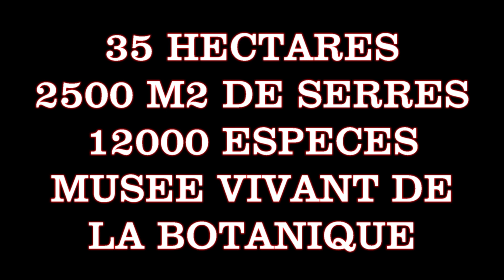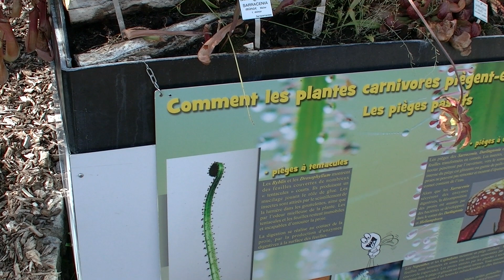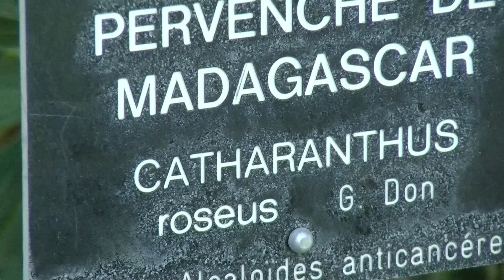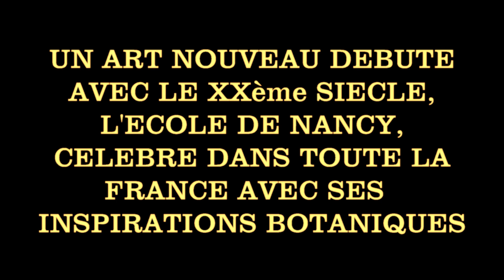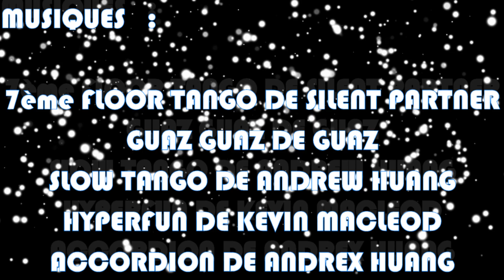NANCY ET SON JARDIN BOTANIQUE ETONNANT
Artiste : __url_artiste__     _artiste__